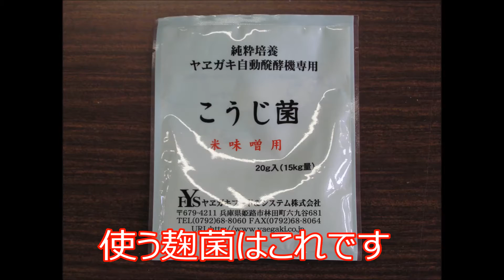糀菌を蒸し米に紛衣します。2017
麹菌を蒸し米にまぶしました。林さんちは、この紛衣の専用の道具を持たないので手でパラパラと撒いてます。これは、ヤエガキ自動発酵機専用の米味噌用の糀菌です。お米は、ハナエチゼンの2番米を18キロ蒸します。出来上がった蒸し米２０キロに対し１５ｇの糀菌をまぶします。しかしこの薄緑色の粉で美味しい糀が出来るなんて何度見ても不思議です(o^-^o)

酒井祥正先生のご指導の下「動画１０００本アップ」に向けて頑張っています。